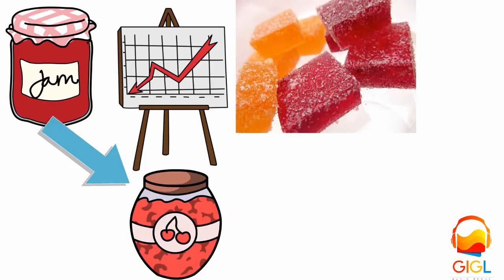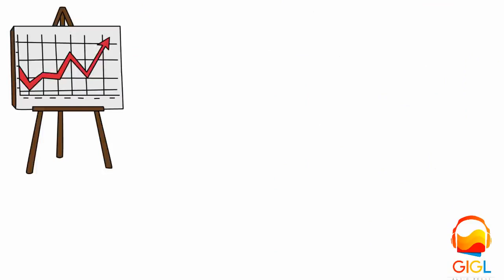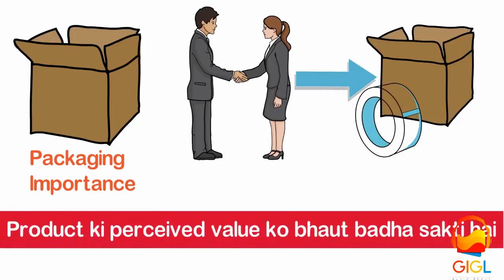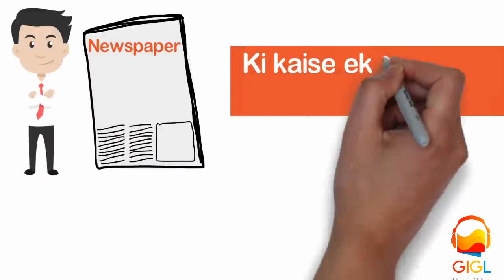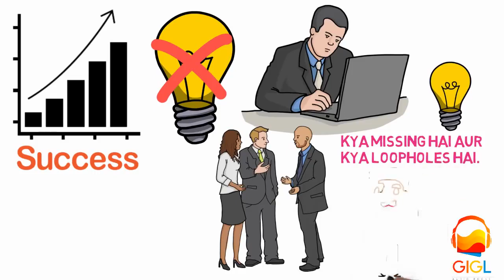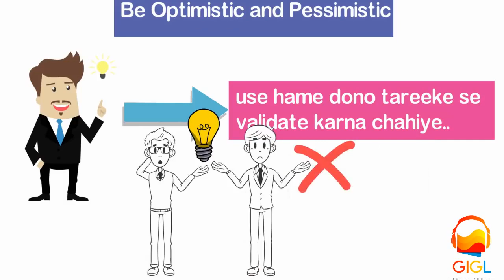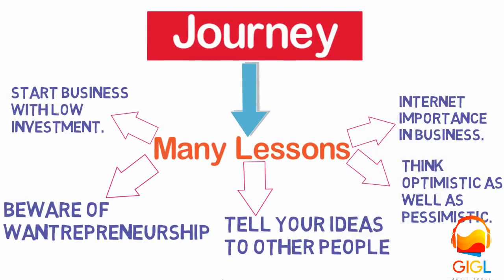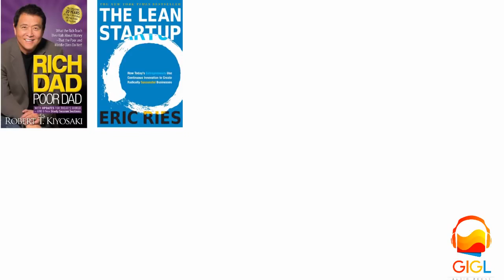HOW TO START BUSINESS NO MONEY बिना पैसे के बिज़नेस शुरू कैसे करे paise se paisa kaise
Dosto is video me ham discuss karenge ki zero invest ya phir low investment se ham business kaise start kar sakte hai. Iske liye ham "48-Hour Start-up: From Idea to Launch in 1 Weekend" book se ideas discuss karenge jise likha hai Fraser Doherty ne.
Isme hamne Fraser ki business life ke baare me discuss kiya hai ki kaise unhone bhaut hi kam investment se apne business million dollar tak convert kar diya. Aur ye ek baar nhi teen baar hua hai. Iske liye hamne zero investment ke kuch principles bhi discuss kiye hai. Basically zero investment business me ye matlan hai ki ham starting me itne hi paise invest kare jo ham lose kar sakte hai. Aur jab business idea chal padhe sirf uske baad hi business ke profit ko reinvest kare.

I hope ye video aapko kaafi help karegi kyunki author ne actual me low investment se kaafi businesses khole hai.

"Jai Hind"